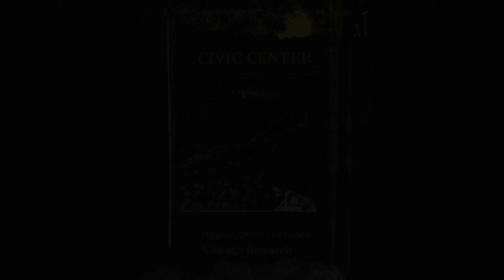Civic Center - House in the Distance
Civic Center - House in the Distance [2019]
Chicago Research

0:00 A Terrible Idea
3:17 Fatalism
7:05 High Beams
10:45 Together For Now
18:35 House in the Distance